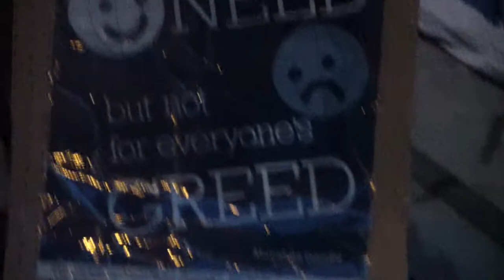Occupy Boston Protest 18-10-2011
500 Atlantic avenue, opposite Boston Federal Reserve Bank